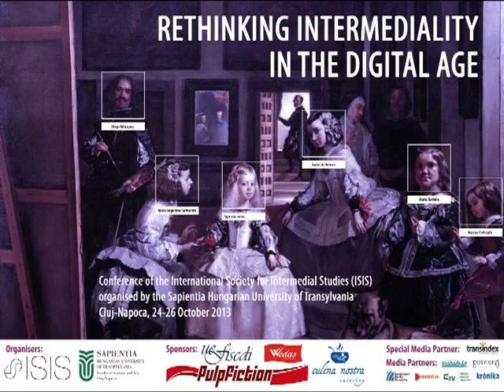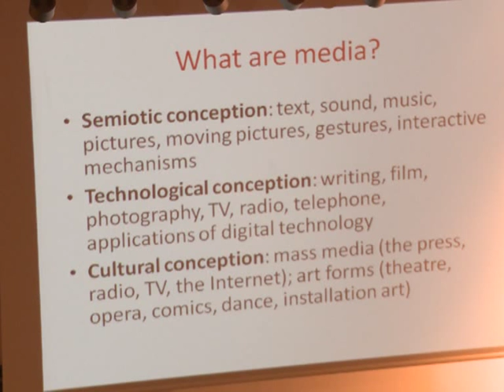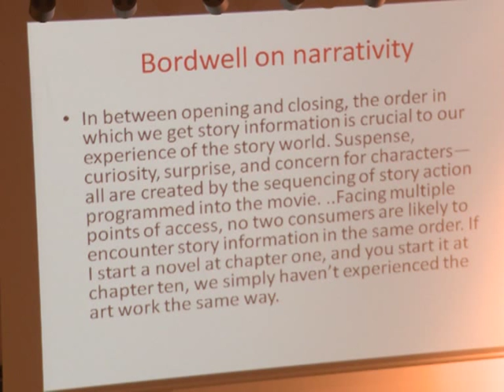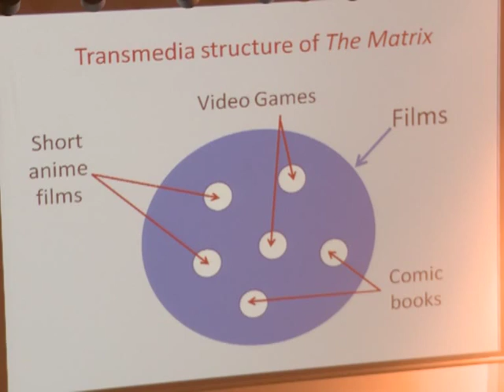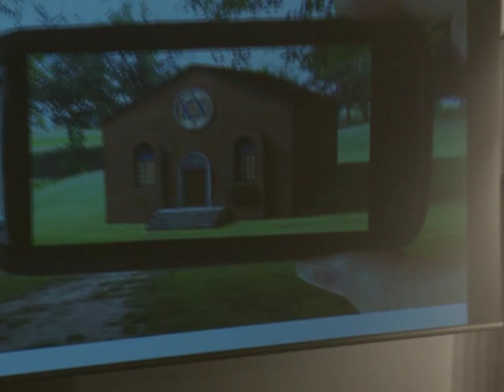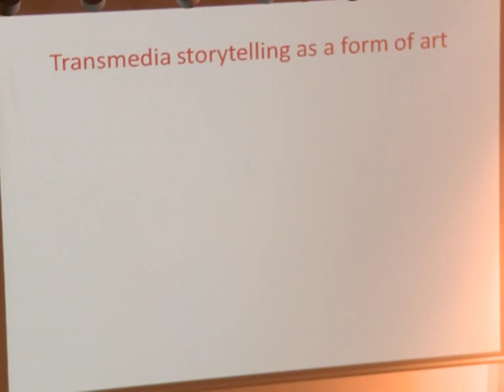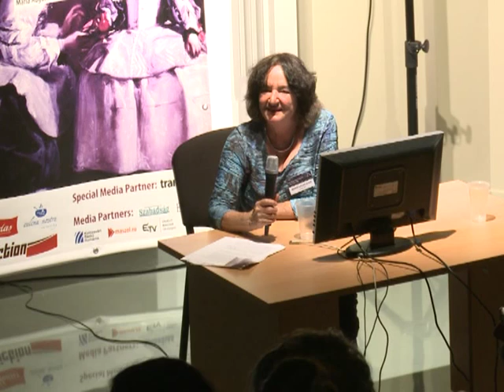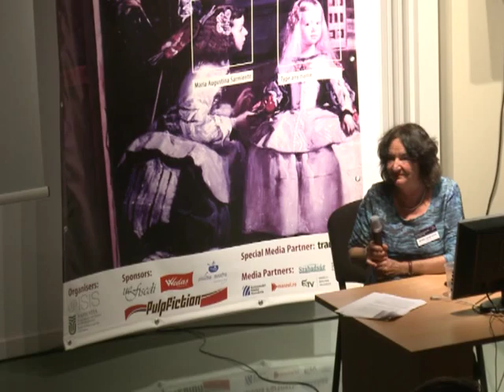Marie Laure Ryan keynote speech 2013 ISIS Conference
Keynote speech of MARIE-LAURE RYAN at the international conference "RETHINKING INTERMEDIALITY IN THE DIGITAL AGE" organized by the International Society for Intermedial Studies (ISIS) and hosted by the SAPIENTIA HUNGARIAN UNIVERSITY OF TRANSYLVANIA between the 24-26th of October 2013 in Cluj-Napoca, Romania. The talk is introduced by Ágnes Pethő.